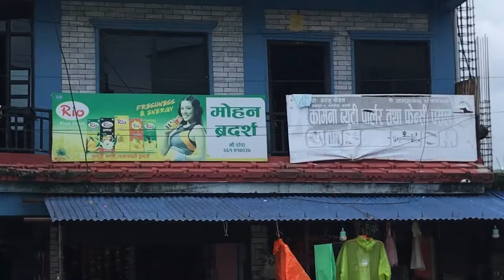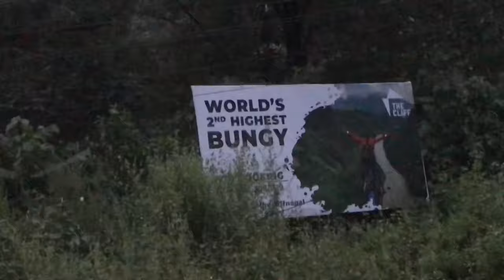Bato Ma Yasto Accident Vhayo yl😭 Without Money Travel🥺🙏🏻 Chitwan To Muktinath 🇳🇵Ep6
Welcome To Ep6 Chitwan to Muktinath With Out Money Travel🇳🇵🙌